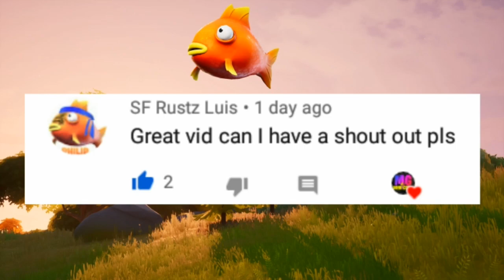Fortnite:16th July 2020 ITEM SHOP prediction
This is just a prediction for fortnite item shop so plz don't take it seriously because just one or two thing will appear in the item shop